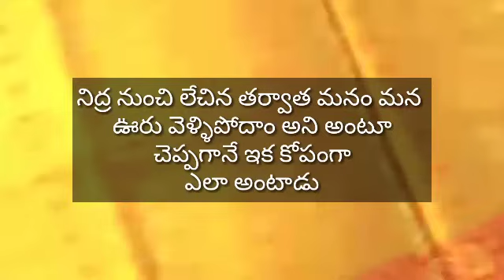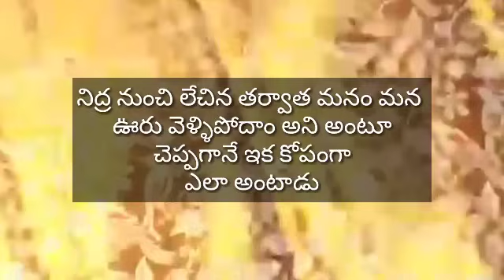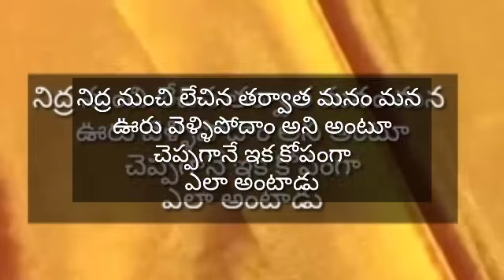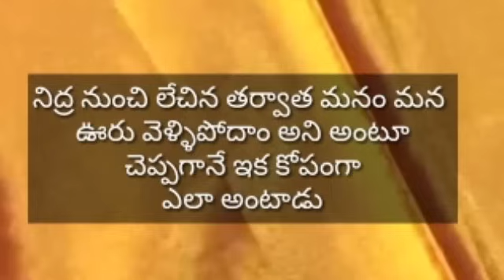స్పృహలకి వచ్చిన తర్వతను ఎలా చేసిందో నటించి చూపిస్తూ ఉంటే నమ్మకుండా గొడవ చే